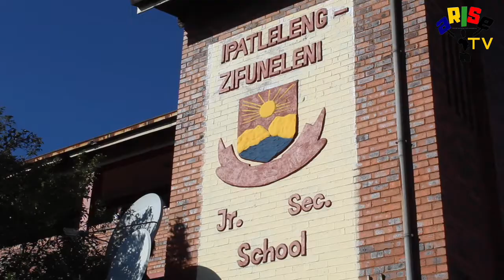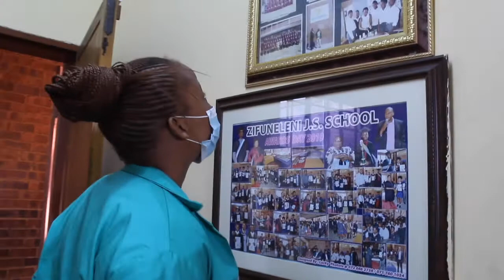Youth From Bona